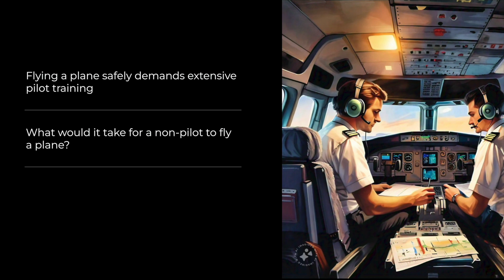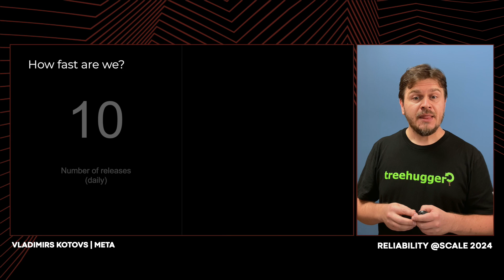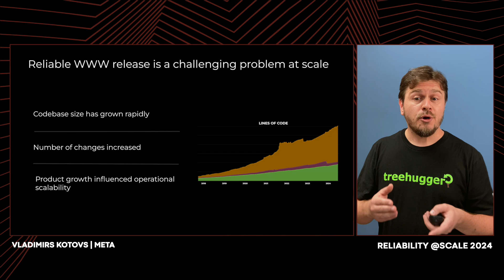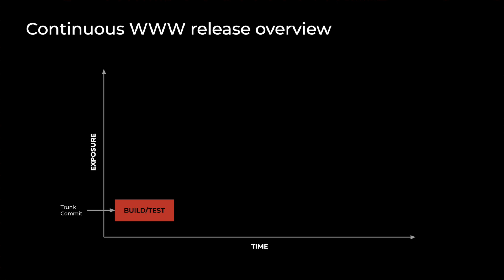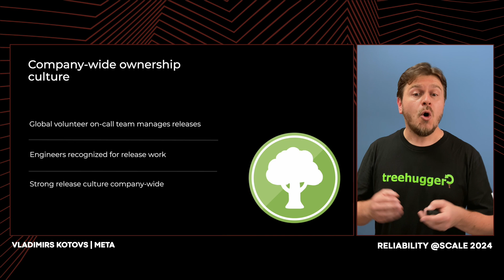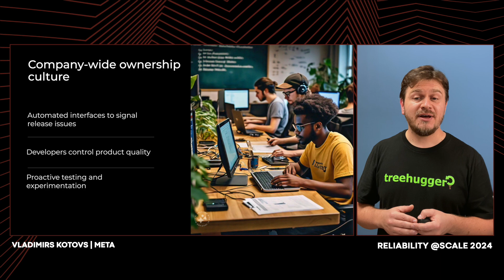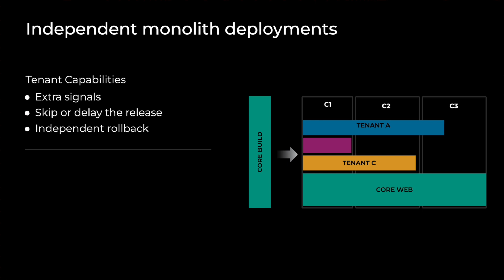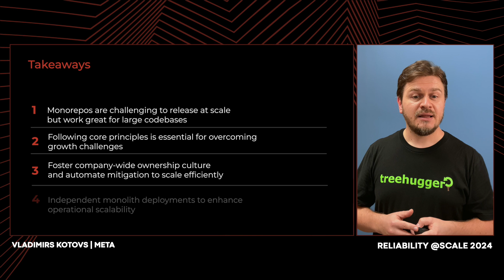Scaling Releases: Inside Meta's WWW Release Operations | Vladimirs Kotovs & Casey McGinty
In this talk, we will explore the key components that make Meta's WWW release process sustainable, effective, and robust in the face of rapid growth. Meta's competitive advantage lies in its reliable and frequent releases, a process that has been continuous since 2017. This process has not only stood the test of time but has also evolved to meet the demands of an expanding organization.